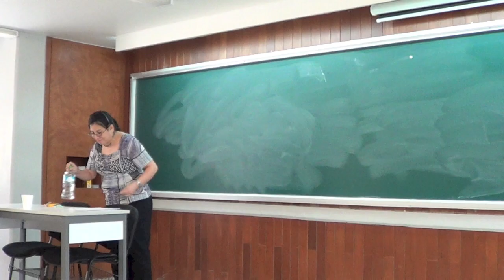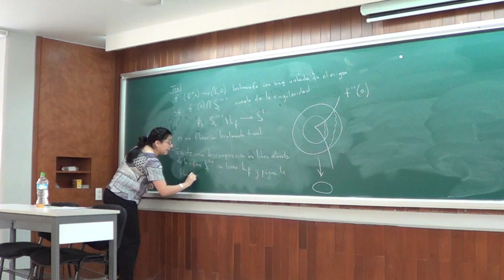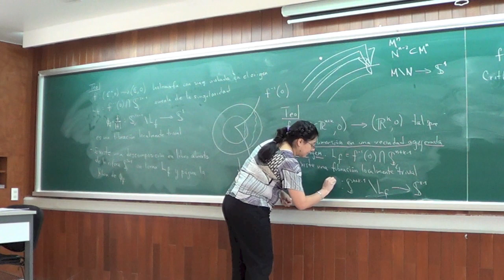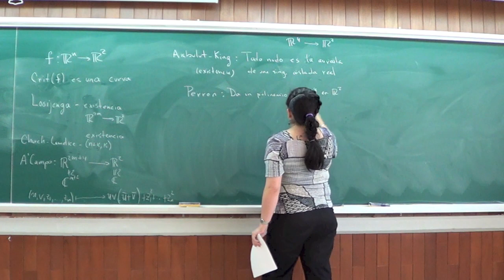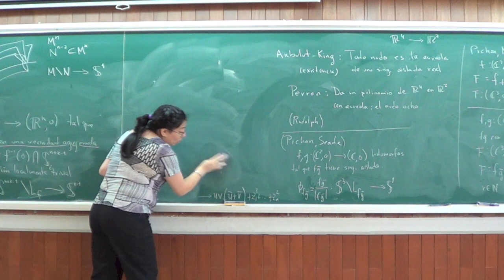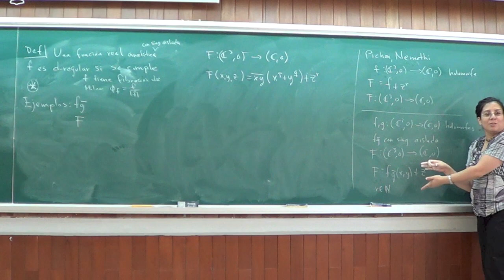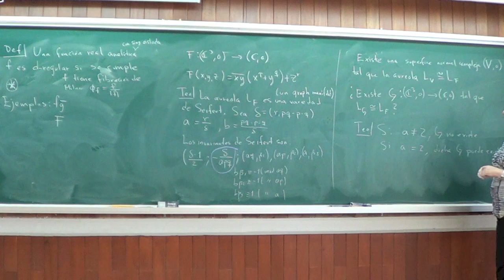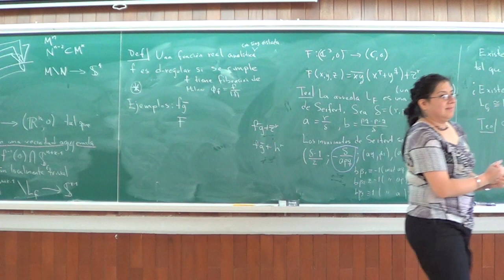H.Aguilar:«La topología de una familia de singularidades de suspensión reales»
Tertulias matemáticas del Instituto de Matemáticas UNAM, Junio 2013.